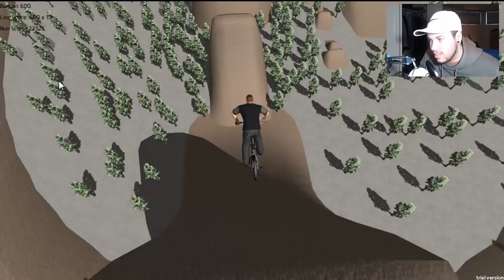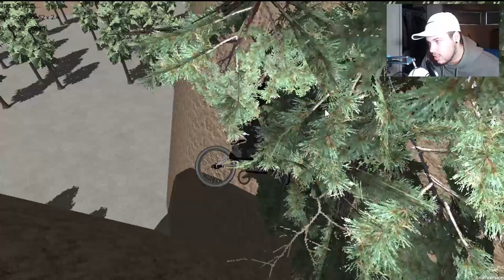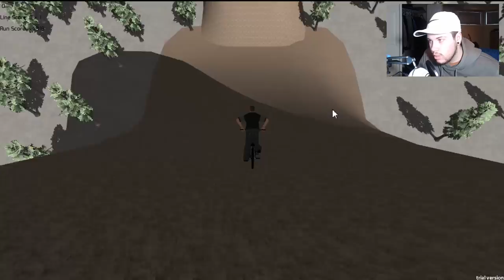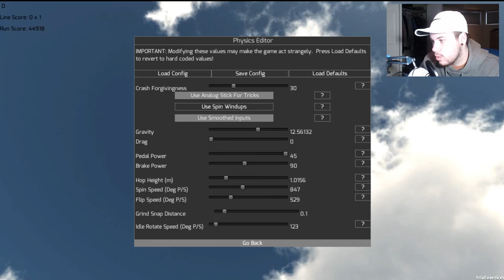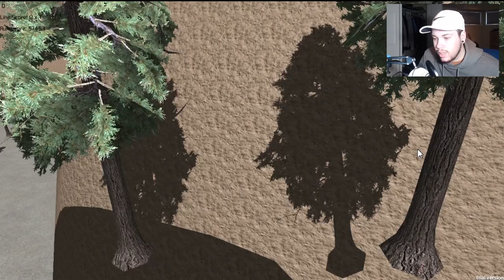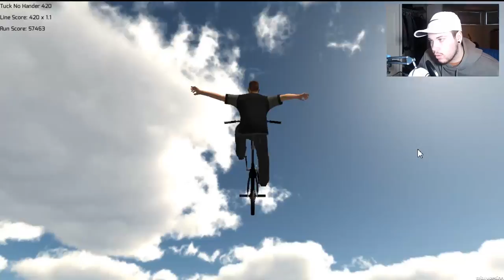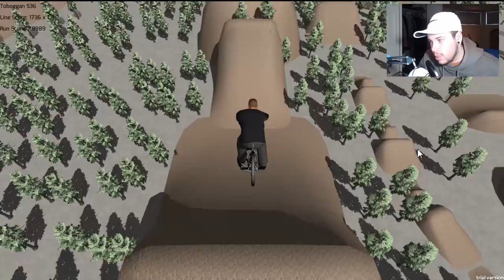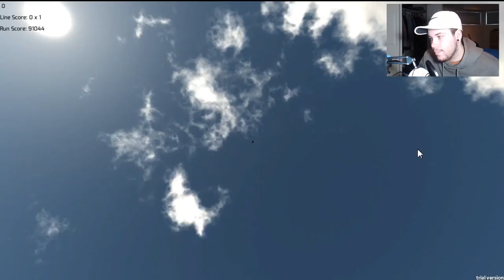BIGGEST JUMPS I'VE SEEN IN GAME! BikePark Viewer Map!